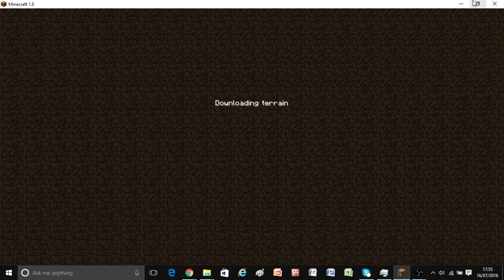Minecraft lets play #1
my lets play video #1